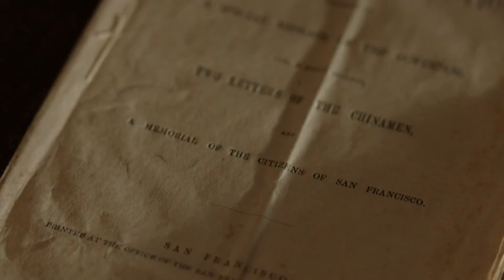2 AMEX ChineseExclusionAct EventClip2 FINAL SD+ 960x540p 1